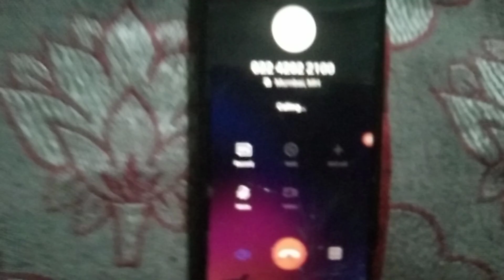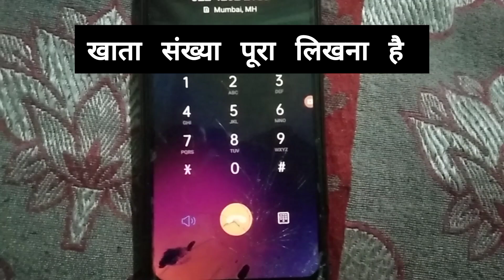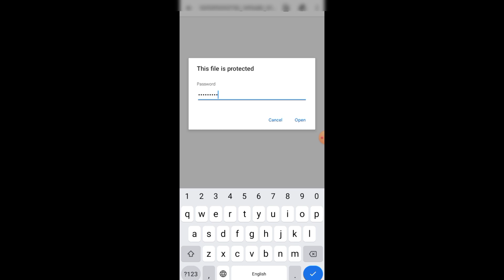NSDL Payment Bank Account Statement Kaise Nikale